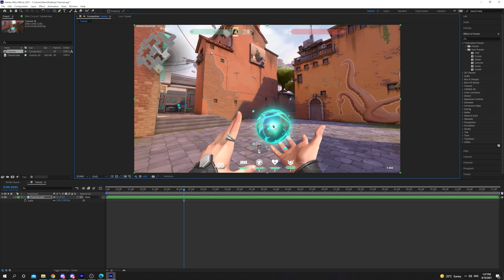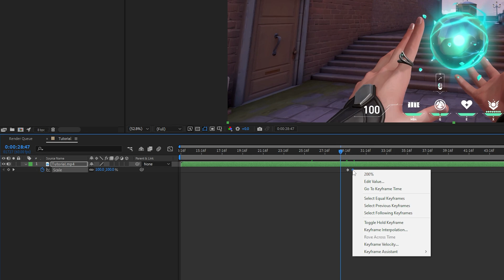How to Zoom In and Out in After Effects CC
Adobe After Effects gives great control over the ability to zoom in and out of a video. Using an anchor point the zoom effect can be targeted towards a particular object or face. Zooming in with After Effects will require you to scale up the video size. If you want to zoom in or out of the center then you will want to leave the anchor point in the center. When zooming in with After Effects the video will continue to fill up the entire composition canvas. When zooming out however the video will scale down, meaning it might not fill up as much of the composition. To create a zoom out effect that will fill the entire composition you will want the start keyframe to be zoomed in. This way when the second keyframe scale is lower a zoom out effect will take place.

There are two zoom methods that can be used in After Effects. The first method is static scale where you either zoom in or out of a video. The zoom doesn’t go in or out over time and will sit at one size.

The second option is to zoom in or out of a video over a period of time. This method involves two keyframes being made. The first keyframe will be the starting point, and the second being the final zoom point. This second point will either be what zooms in or oout the video in After Effects.